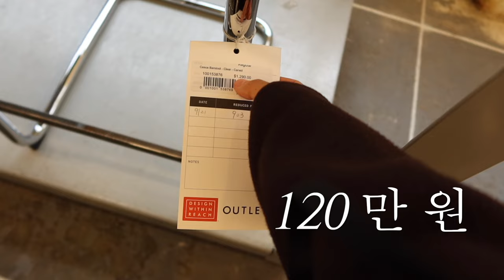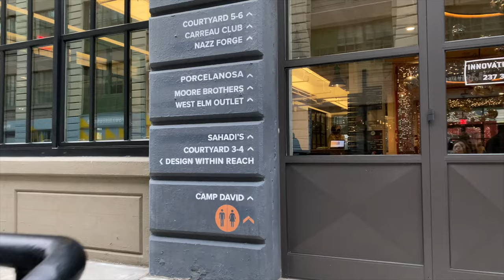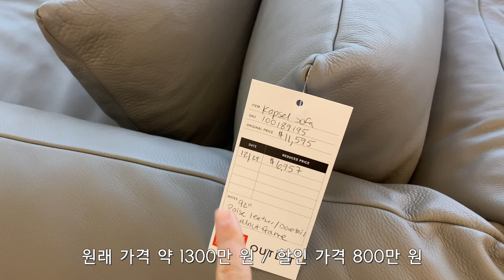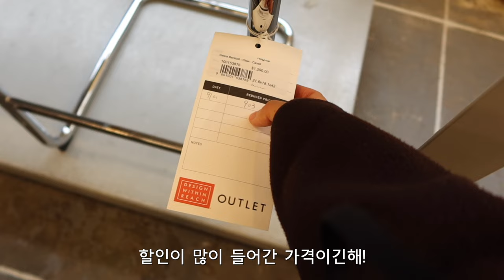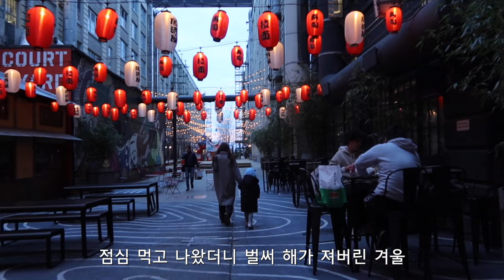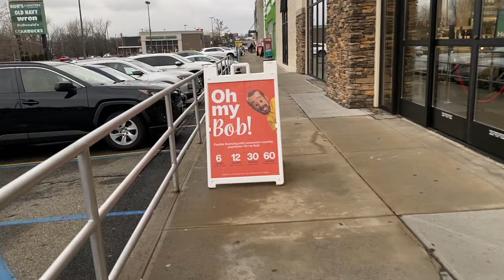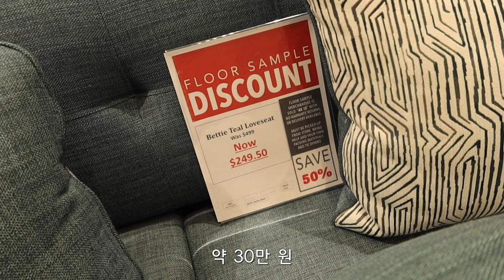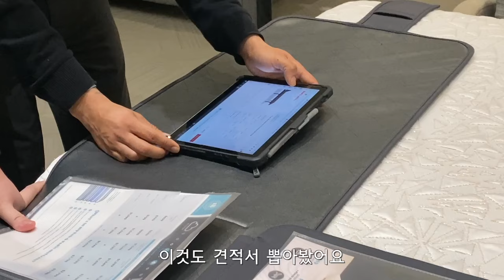미국에서 이사 준비 (후보 : 뉴욕 브루클린 가구 아울렛/홈굿/밥스 퍼니처)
📌  Times Stamp
00:20 뉴욕 브루클린 Industry City
00:47 west elm 구경
02:14 Industry City 구경
04:45 Design Within Reach 구경
07:31 Industry City - 재패니스 빌리지 점심
09:48  Industry City 총평
10:40  Homegoods 구경
10:49  홈굿 전문가 소개
11:55  홈굿 구경
14:26  홈굿 총평
15:28  우연히 들리게된 밥아저씨네
17:35  밥아저씨네 침대 프레임
19:23  Bob’s furniture 총평
20:32  이사준비의 이모저모